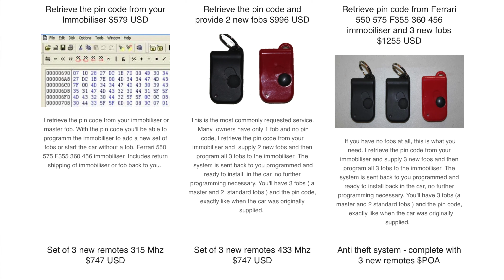Ferrari Immobiliser and Key Fob Tips and Tricks | MGUY